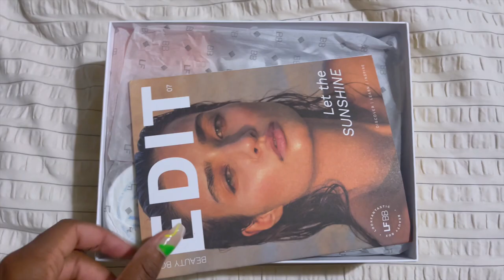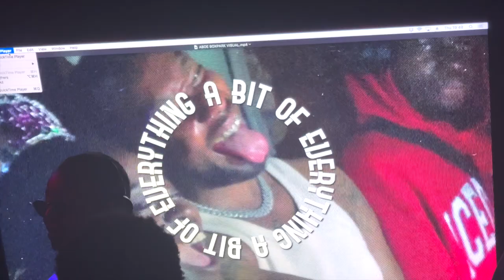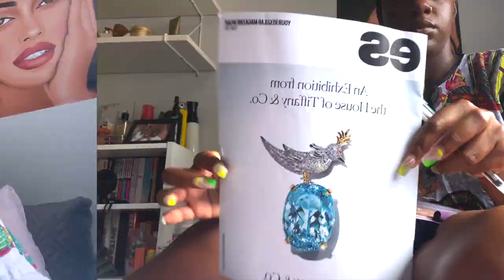HOLIDAY PREP, FALLING BACK IN LOVE WITH MY NATURAL HAIR AND TRY ON HAULS | JULY VLOG | LISA PATZ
Stepping into my natural hair journey fully this month! I have been natural my whole life but lots of heat damage and breakage has set me back. BUTTT now i'm falling in love with my hair for what it is, breakage and all.

▹ TIMESTAMPS
0:15 - HAIR CHATS
9:17 - WASH N GO
15:20 - WHOLESOME PARK DAY
15:50 - NEW NAILS AND NEW HAIR
18:01 - GLOSSY BOX VS LOOK FANTASTIC BOX
18:50 - BOXING
19:22 - ABOE SHINDIG
20:21 - SKINCARE CATCH UP
25:41 - RENAISSANCE ACT 1 MINI REVIEW
33:26 - MIMII LONDON AND LAPP TRY ON
37:32 - GRAD PARTY

▹ LINKS

▹ MUSIC

- ALL PURCHASED FROM SOUNDCLOUD ARTISTS AND CAN BE FOUND ON MY SOUNDCLOUD PLAYLIST

134

▹ IF YOU READ TO THE END COMMENT A 💃🏾 x